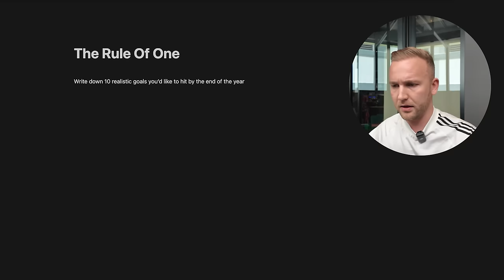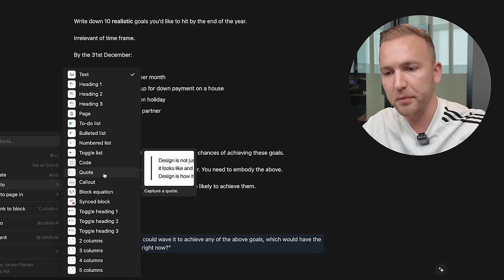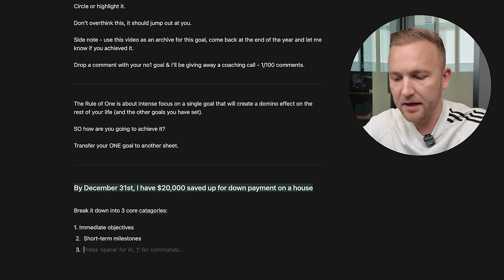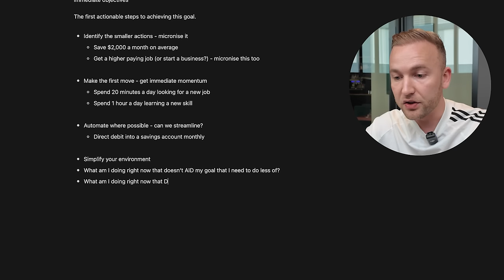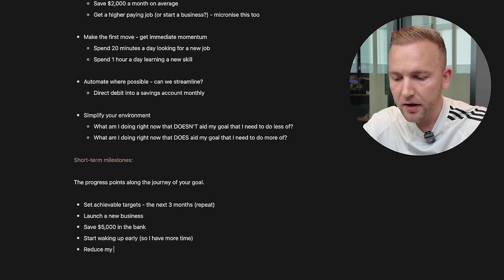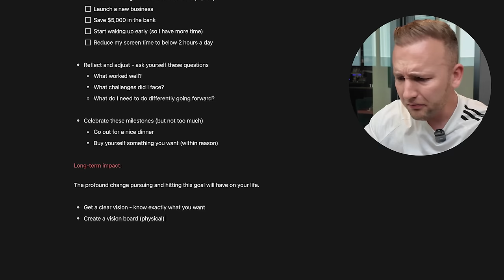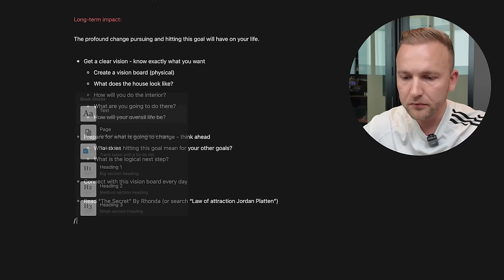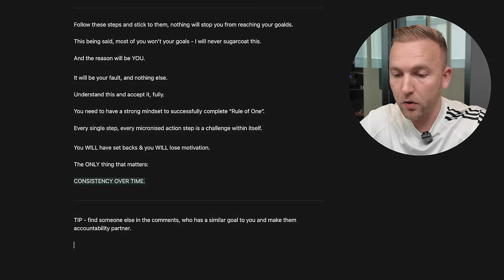How to Make 2024 The Year You Changed Your Life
🎉 Want To Win $1,000? Enter this FREE Competition
If you want to find out how we help agency owners sign their first or next 5 clients, guaranteed, check this out
Follow me on other platforms:  IG, FB, Twitter & TikTok @jordanplatten